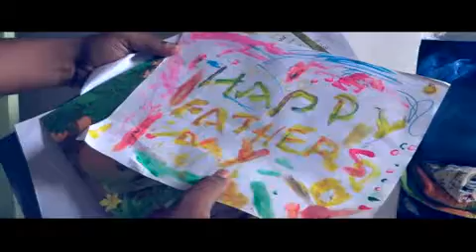Short film mpeg4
Short Film By SSP GROUP